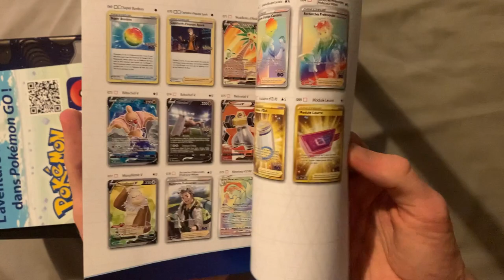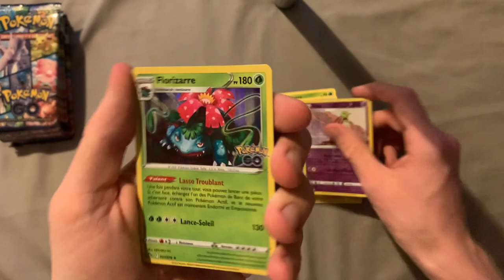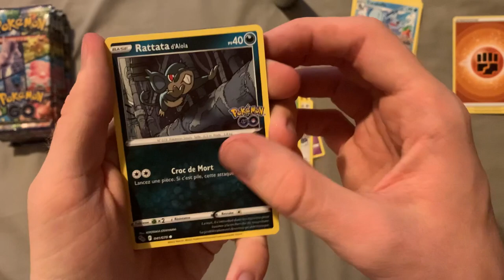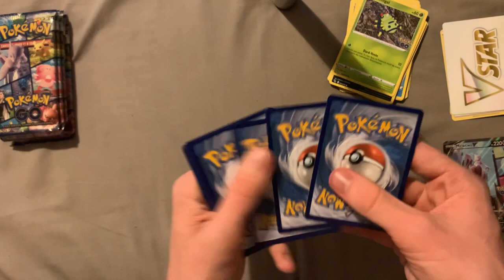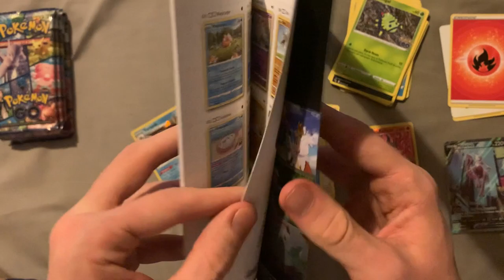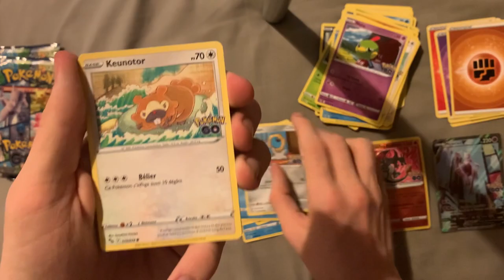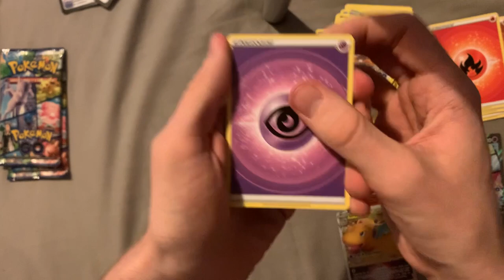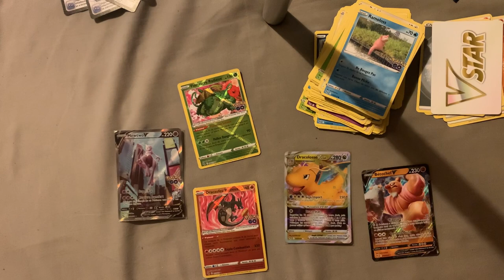J'AI OBTENU LE DRACAUFEU SHINY DANS DES PACKS POKEMON ULTRA RARE POKEMON GO ! 100% IMPOSSIBLE